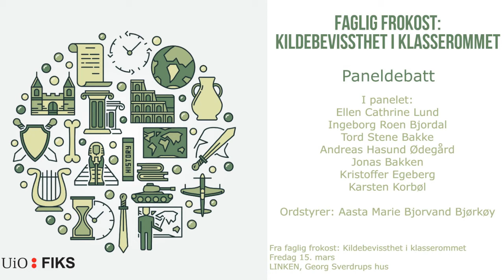Del 3 av 3: Paneldebatt om kildebevissthet i skolen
Opptak fra Faglig frokost: Kildebevissthet i klasserommet 15. mars 2019 i LINKEN, Georg Sverdrups hus på Universitetet i Oslo (UiO). Arrangementet er i regi av Det humanistiske fakultet, FIKS og Norgeshistorie.no ved UiO.

I panelet:
Ellen Cathrine Lund, faglig ansvarlig for Norgeshistorie.no
Ingeborg Roen Bjordal
Tord Stene Bakke, elev ved Valler videregående skole i Bærum kommune
Andreas Hasund Ødegård, lærer ved Valler videregående skole i Bærum kommune
Jonas Bakken, førsteamanuensis ved Institutt for lærerutdanning og skoleforskning (ILS) ved UiO
Kristoffer Egeberg, ansvarlig redaktør i Faktisk.no
Karsten Korbøl, universitetslektor ved Institutt for lærerutdanning og skoleforskning ved ILS ved UiO

Samtalen ledes av Aasta Maria Bjorvand Bjørkøy, førsteamanuensis ved Institutt for lingvistiske og nordiske studier (ILN) ved UiO.

Les mer om arrangementet og våre bidragsytere på FIKS sine nettsider